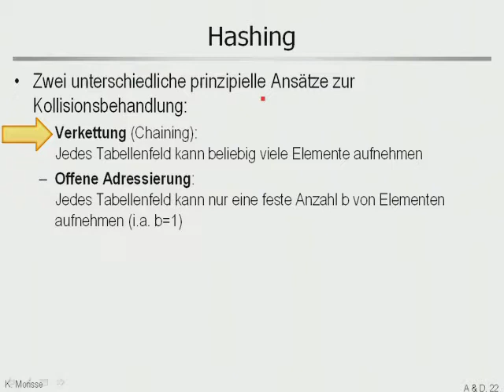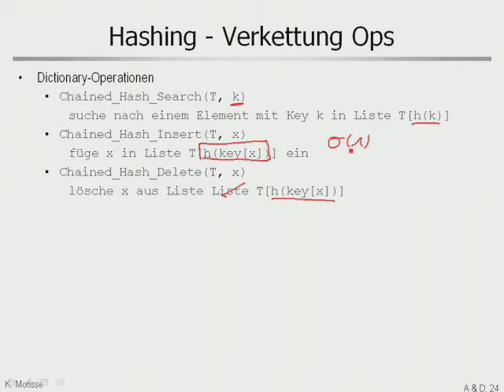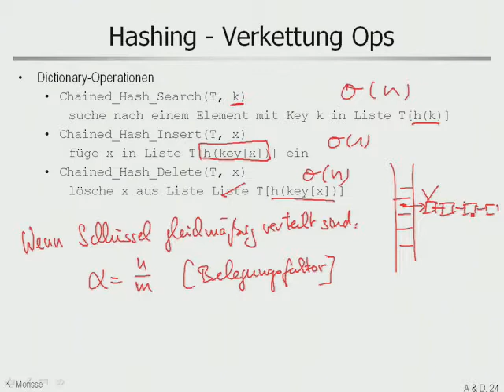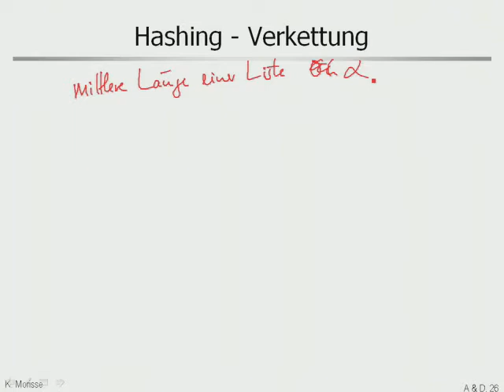aud 5 4 Hashing Verkettung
Hashing: Kollisionsbehandlung durch Verkettung